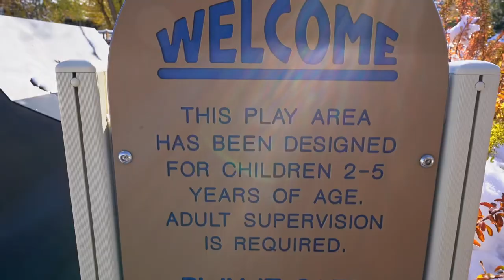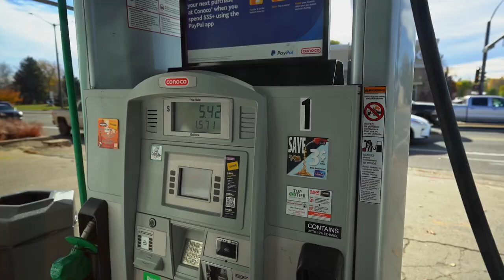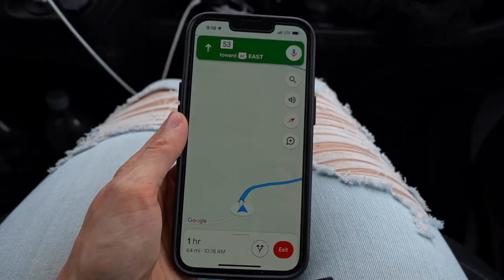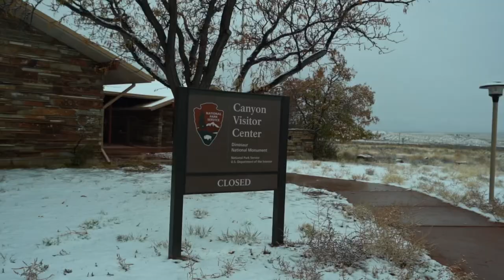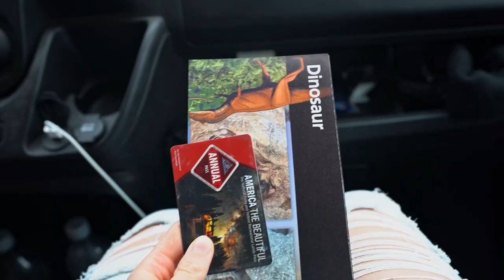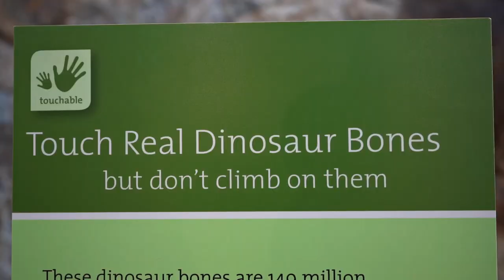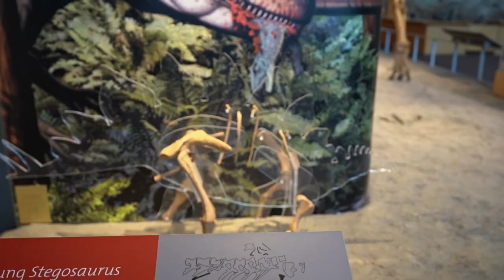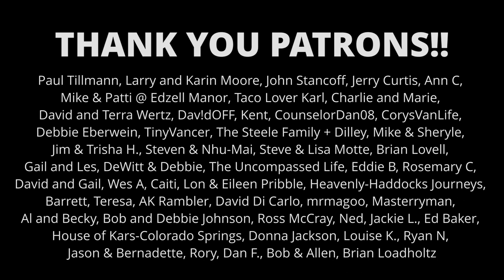WE HELD OUT AS LONG AS WE COULD (end of colorado van life)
Our time in Colorado is coming to an end (for now)! After several weeks experiencing Colorado Van Life, we're quickly realizing the season is just too cold for Pancake and we begin to head west towards warmer climates. We held out as long as we could and enjoyed exploring the state SO MUCH and will be back before we know it!

OR

~~ Vlog Gear ~~
Vlog Camera

~~ Chapters ~~
0:00 - Recap in Denver
0:33 - City frustrations…
1:02 - A “Surprise” Lunch
3:38 - Cute Park in Boulder, CO
4:40 - Hitting the Road
6:33 - Snowy Off-Grid Camping
9:55 - Almost Lost Our Drone
11:12 - Onward to Dinosaurs!!
15:08 - Cows & Campsites
18:35 - Running With the Bulls
20:06 - Exploring the Park
21:29 - Box Canyon!
22:25 - Bloops